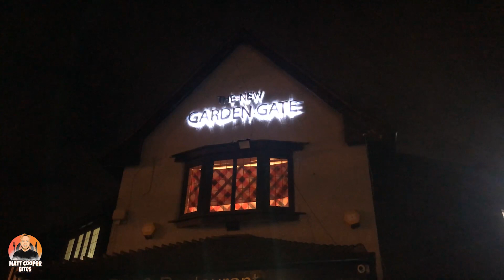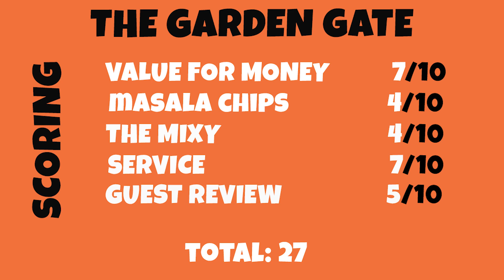Mixed Grill Review - The New Garden Gate, Birmingham (ep 8)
We're on the hunt to find the best tandoori mixed grill in the West Midlands. Our eighth stop is the New Garden Gate in Birmingham.

Where would you like to see us go next?